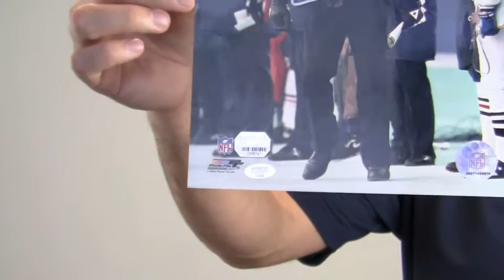Mike Ditka Signed Photo - 8x10 MM Holo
This is an autographed 8x10 photo of Mike Ditka. The photo features the Hall of Fame tight end and legendary coach on the sidelines during a game. The excellent quality signature is certified authentic by Mounted Memories and backed by our Sportsmemorabilia.com lifetime authenticity guarantee. You can protect and preserve your memorabilia with one of our custom quality frames built by hand. This will make a valuable addition to any football fan's collection or a great gift. This Mike Ditka photo ships free and within one business day.